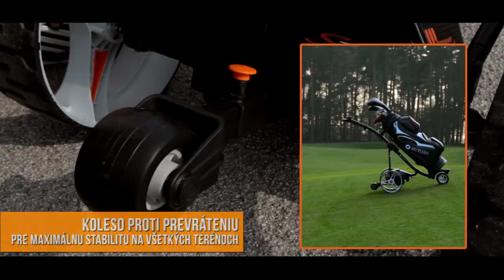Motocaddy S7 Remote - Take Control SVK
Videonávod k úplne novému diaľkovo ovládanému elektrickému golfovému vozíku Motocaddy S7 Remote